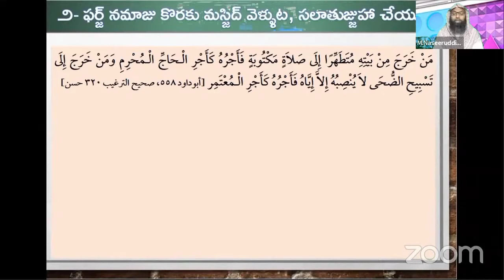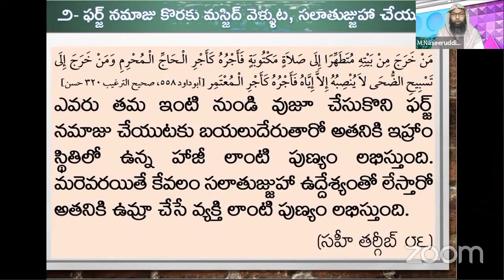ఫర్జ్ నమాజ్ కొరకు మస్జిద్ కు వెళ్ళుట, సలాతుజ్జుహా చేయుట హజ్ పుణ్యం లభిస్తుంది|షేఖ్ నసీరుద్దీన్ జామిఈ